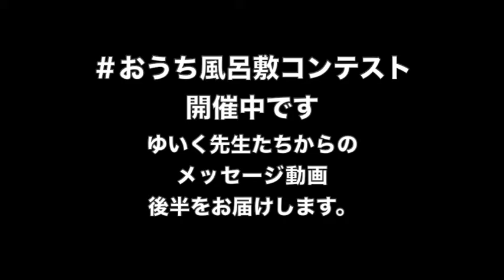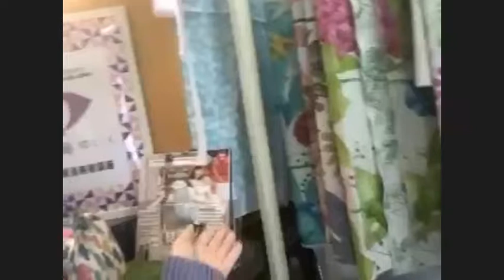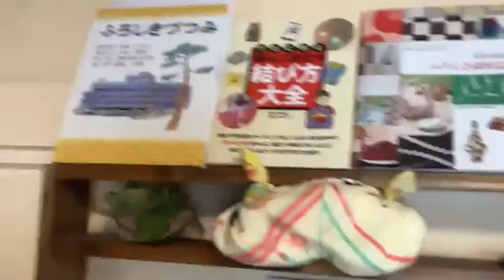（後半）おうち風呂敷コンテストゆいく先生たちからのメッセージ動画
Instagramで今すぐ応募（応募方法はこちらから）

おうち風呂敷コンテスト前のゆいく先生たちからのメッセージ動画（前半）